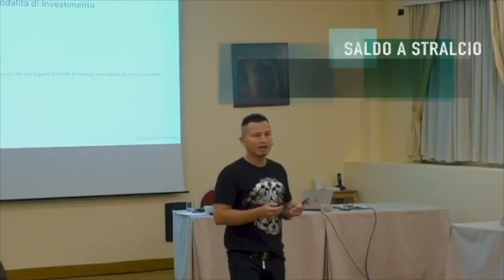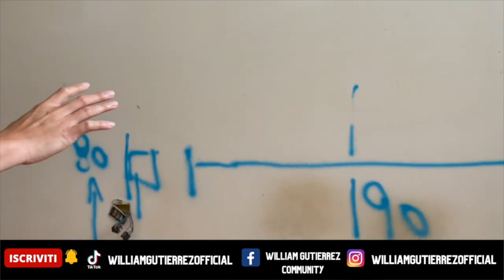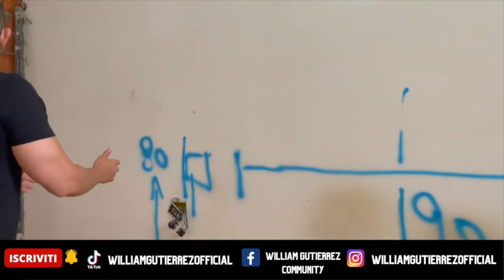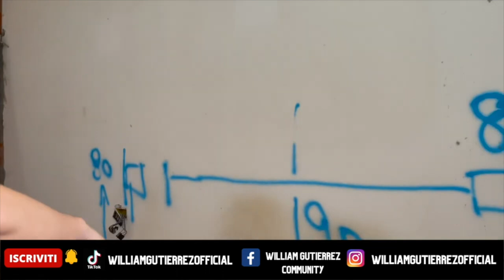Operazione PAOLO MANTEGAZZA Appartamento acquistato in ASTA GIUDIZIARIA🏡 a 28 510€🤑 HD 1080p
Ti piacerebbe Investire nelle nostre operazioni? Parliamone👇🏻

Vuoi crearti RENDITE PASSIVE comprando immobili da affittare?